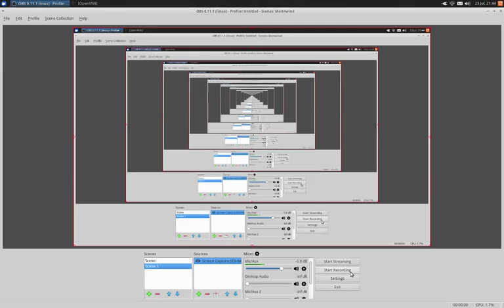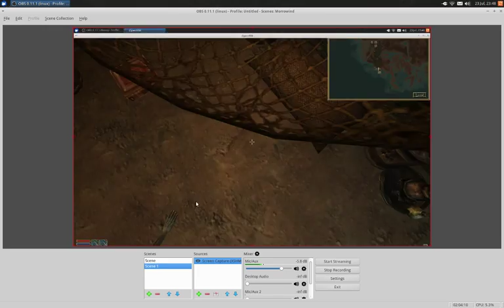The Morrowind Adventures of the N'wah Raj'ai M'ai'al Episode 3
Raj'Ai levels up to level 11, equips herself with some magic spells.